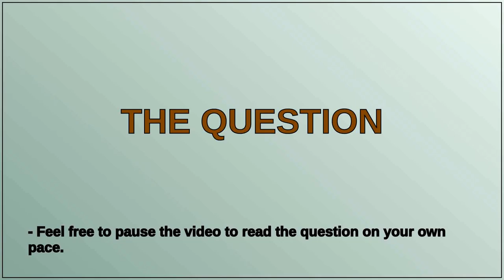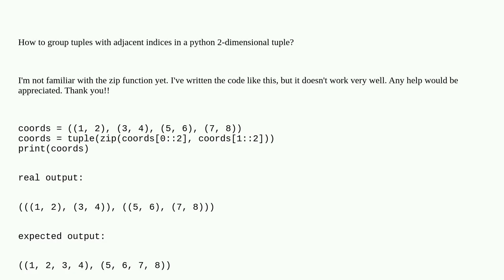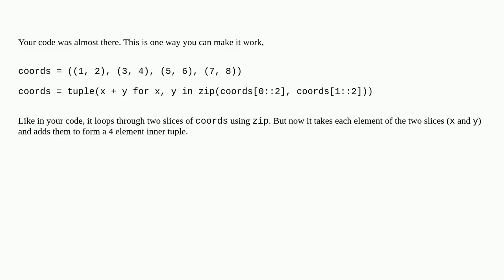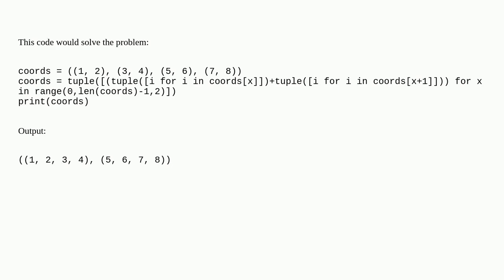How to group tuples with adjacent indices in a python 2-dimensional tuple?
A special thanks goes out to the community

  python tuples